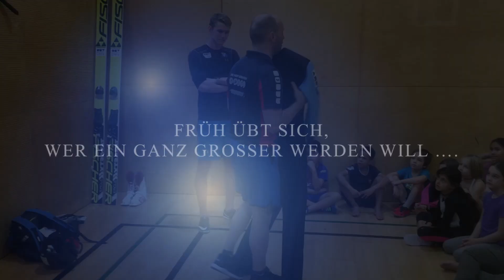Schisprung is cool in der Europaschul`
Sportler des Schisprung Landesverbandes OÖ trainierten mit Schülerinnen und Schülern der Europaschule Linz.